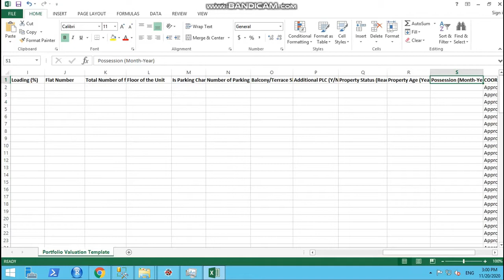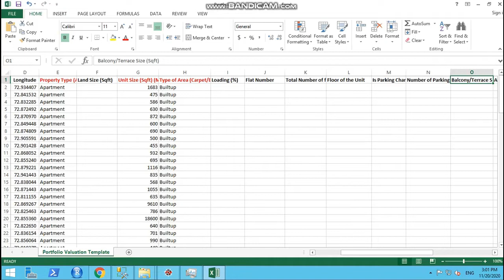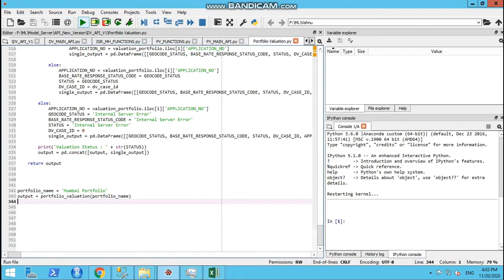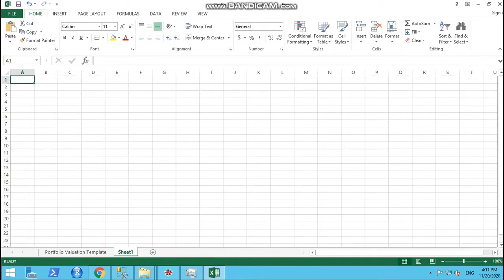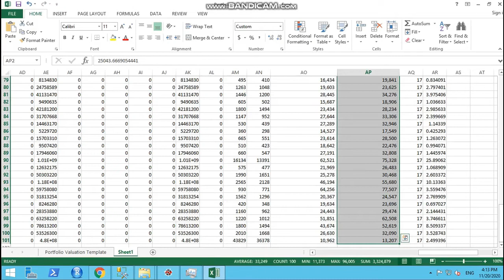Liases Foras offers Real Estate Portfolio Valuation.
Portfolio valuation is an extension of desktop valuation. Your entire portfolio of 1000 or 10000 or more properties can be valued and updated periodically.
The valuation methodology used in portfolio valuation is the same as that used in desktop valuation. The list of portfolio properties is maintained in an excel/CSV.
All the property addresses in the portfolio are geocoded and checked for correct latitude and longitude. This is a one-time process for a portfolio.
The portfolio file is then fed to the portfolio valuation API. The API searches for the most relevant comparable and calculates the appropriate price of the portfolio property. The same portfolio can be revalued at a quarterly frequency.